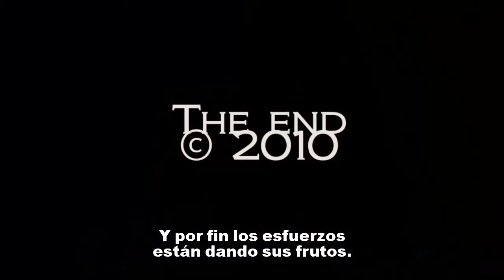Akira Maruyama sobre "manga dañino" - mastersofmanga.com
El legendario editor de manga Akira Maruyama, que en los años 1950 tuvo a su cargo a Osamu Tezuka, Shotaro Ishinomori, Hideko Mizuno y Fujio Akatsuka, entre otros, nos cuenta detalles sobre uno de los episodios más lamentables de la historia del manga.